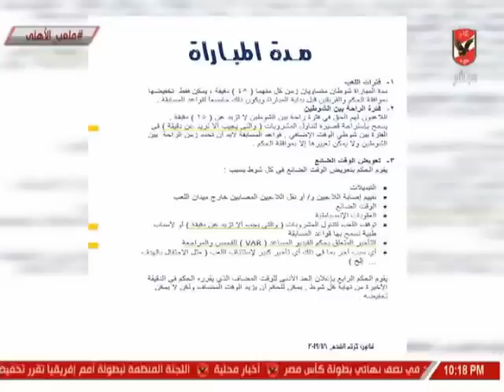اسلام الشاطر ودرس "محو امية" فى كرة القدم على الهواء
التردد: 12341 أفقي.
القمر: نايل سات.
معامل الخطأ: 5/6.
معدل الترميز: 27500